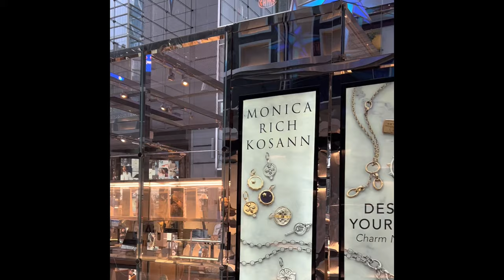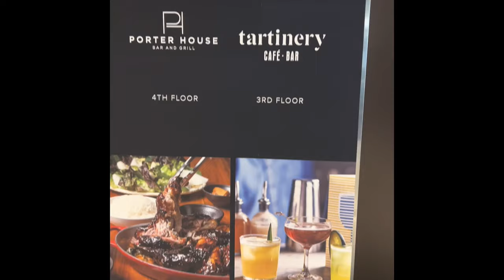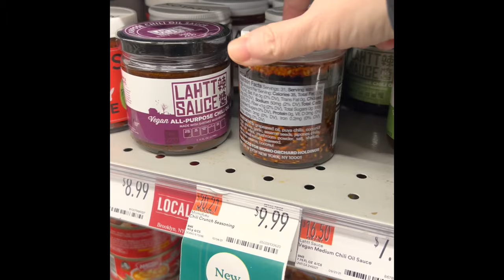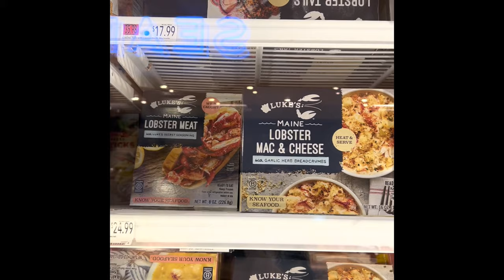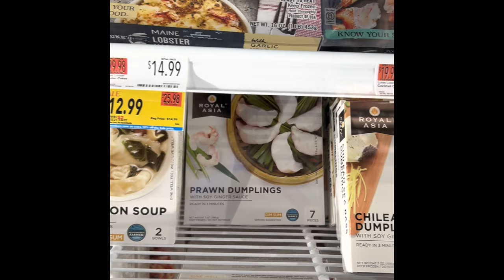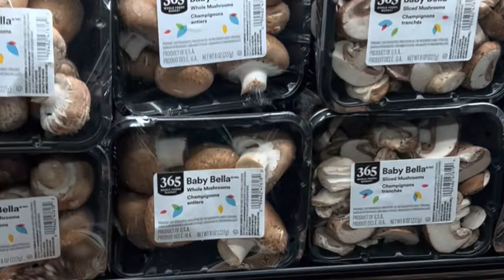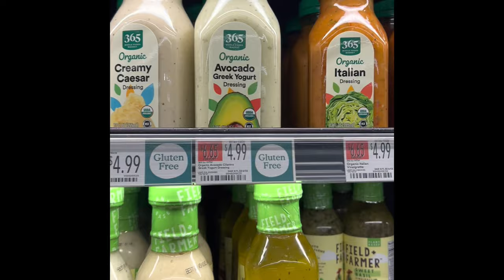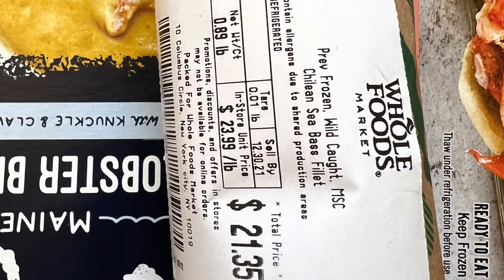Columbus Circle - 59th / Time Warner Center / whole food / Williams-Sonoma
The day after Christmas at 59th & Broadway
About the shop of Columbus Circle :